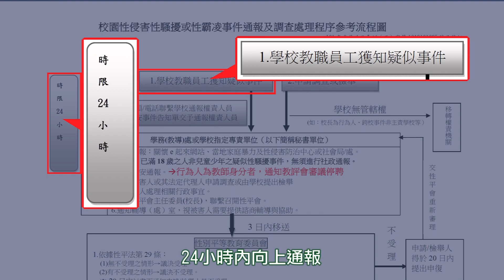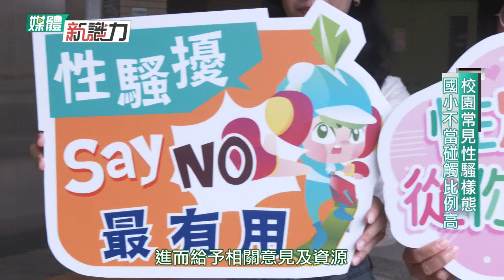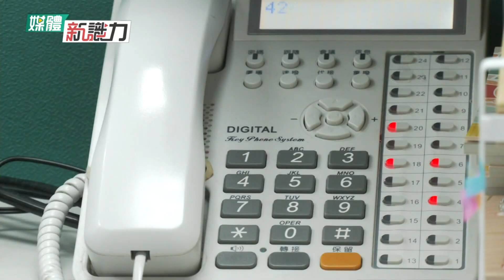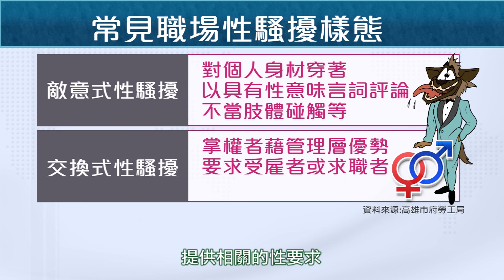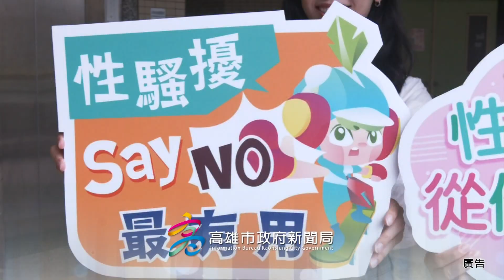預防勝於治療 性平教育不停歇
metoo運動讓社會開始省思，從中央、地方到職場校園，可以如何改善制度與環境，本集以「校園」、「職場」兩則專題，訪問專家、學者，討論如何改善檢討。

下載【年代電視】APP：
iOS平台：